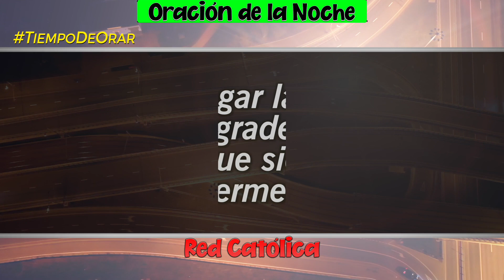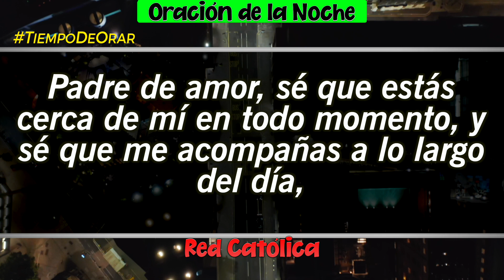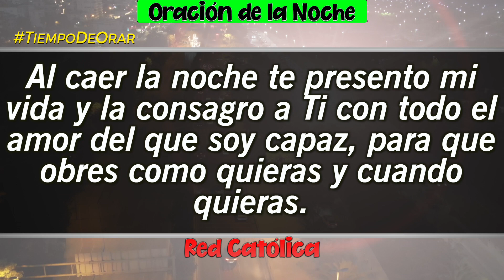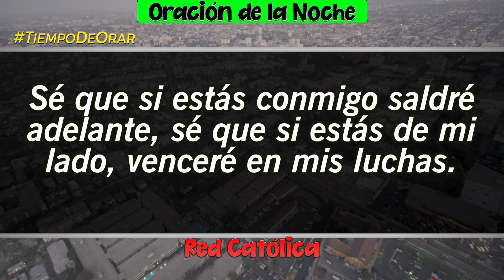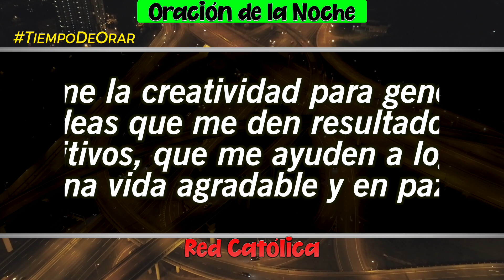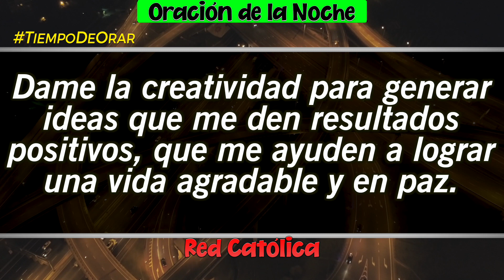Oracion de la Noche de Hoy Viernes 22 de Julio - Tiempo De Orar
Oracion de la Noche del dia Viernes 22 de Julio de 2022